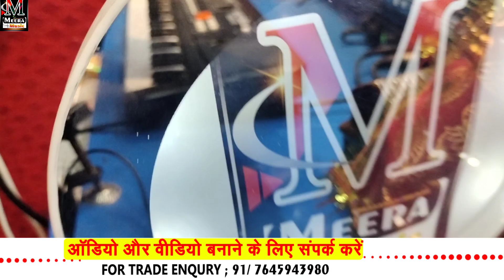viralsong ll एगो हकय धड़कन एगो हकय जान ll rohit rana ll ego hakay dhadkan ego hakay jan.....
☛ Reels Link :

► Album :- एगो हकय धड़कन एगो हकय जान
► Song :- ego hakay dhadkan ego hakay jan.
► Singer :- Rohit Rana
► Lyrics :- Mahesh Raj
► Feat :-
► Recodist :- Meera Music { Basodiah, Jharkhand }
► Mix - Mastring : - Meera Music
► Music Director :-  Mohan Pandit
► Produced By :- Sunny Rana
► Music On :-  Meera Music
► Video Director :-
► Company/Label :-  Meera Music

Thanks For Love & Watching .